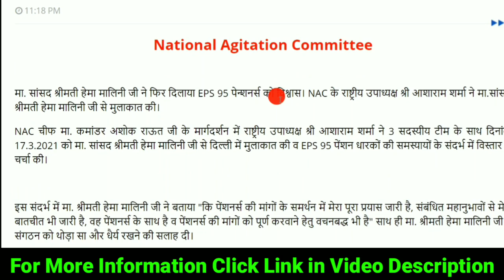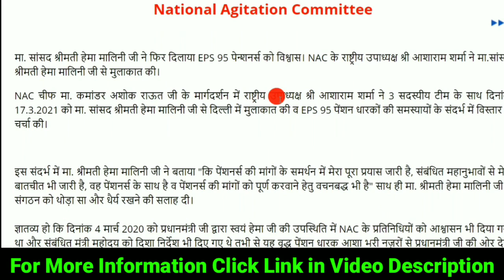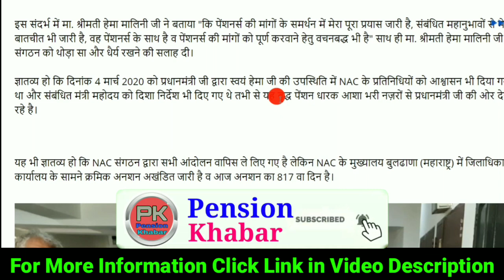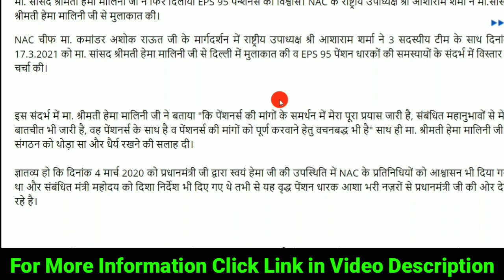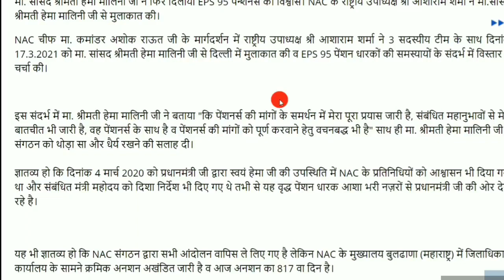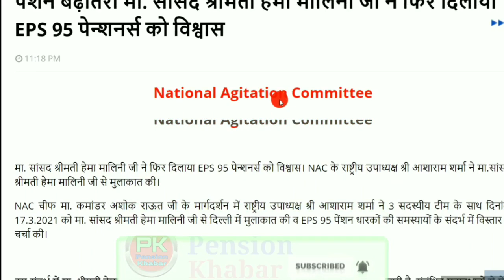Good News for EPS 95 Pensioners: जल्द होगी EPS 95 पेंशन बढ़ोतरी मा. सांसद श्रीमती हेमा मालिनी का